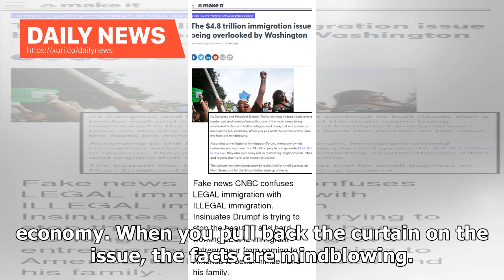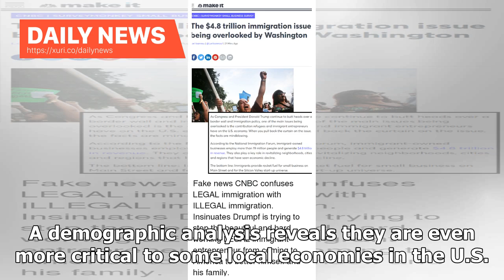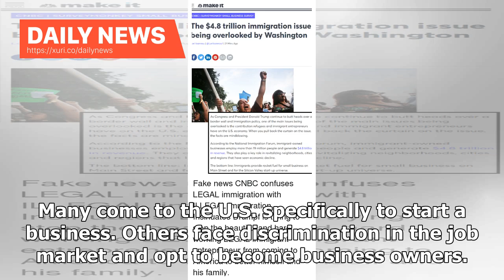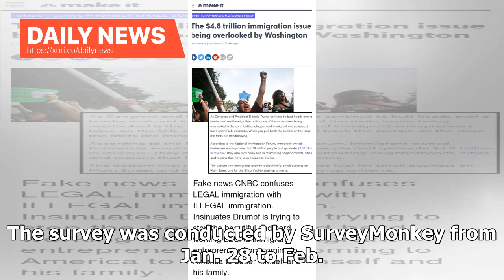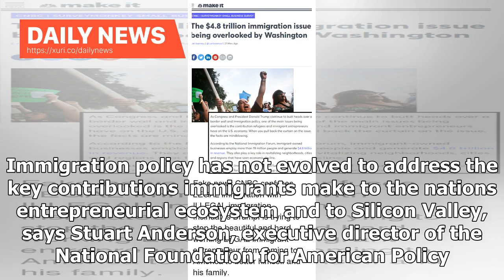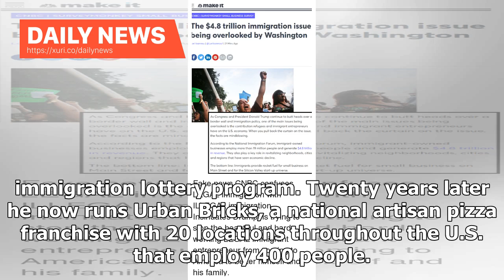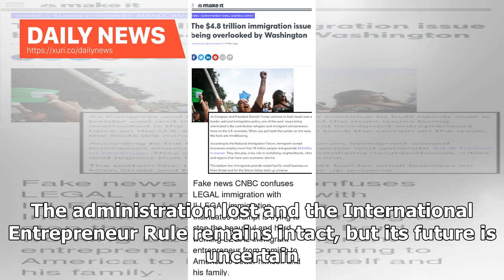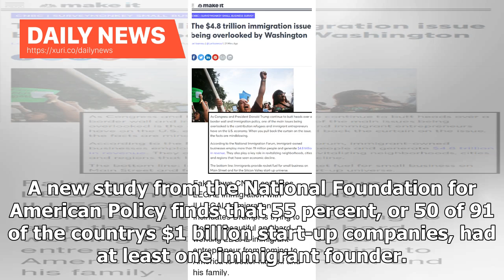Daily News - The $4.8 trillion immigration issue that is being overlooked by Washington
As Congress and President Donald Trump continue to butt heads over a border wall and immigration policy, one of the main issues being overlooked is the contribution refugees and immigrant entrepreneurs have on the U.S. economy. When you pull back the curtain on the issue, the facts are mindblowing. According to the National Immigration Forum, immigrant-owned businesses employ more than 19 million people and generate $4.8 trillion in revenue. They also play a key role in revitalizing neighborhood...